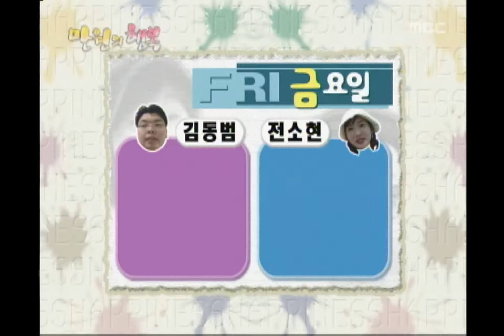행복 주식회사 - Happiness in ￦10,000, #03, 김동범 vs 전소현(2), 20031220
금요일